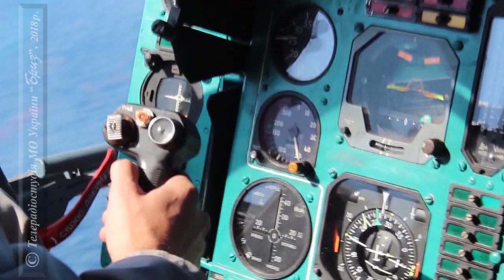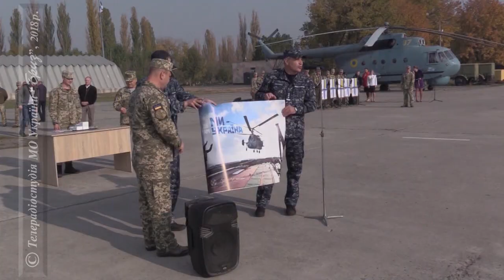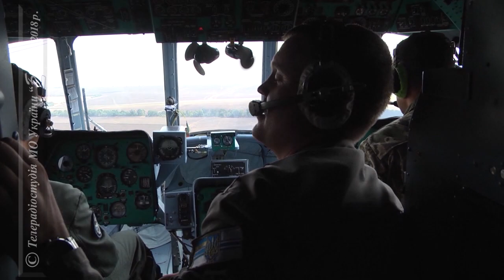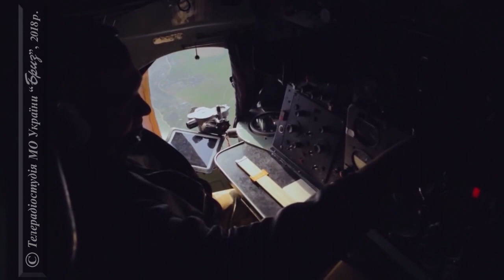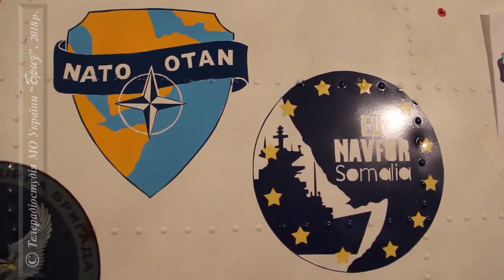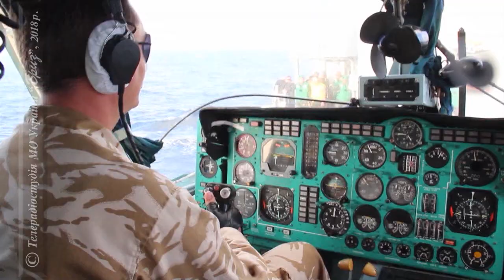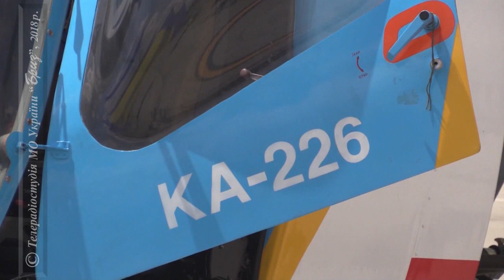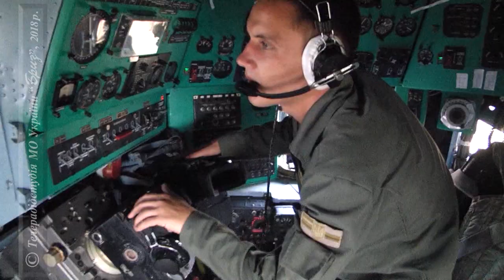25 років морській авіації України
Морській авіації України 25 років. На момент створення у 1992 році цей рід сил складався з багатьох льотних військових частин та підрозділів, які мала свою специфіку застосування. Згодом, через постійне недофінансування та брак коштів на підтримання належного технічного стану літальних апаратів та аеродромної інфраструктури, у складі ВМС України залишилась тільки одна морська авіаційна бригада. Льотчики з’єднання під час захоплення Криму російськими військами у 2014 році, ризикуючи життям вивели з вже окупованої території військову техніку – ті літаки і гвинтокрили, які змогли підняти в небо.